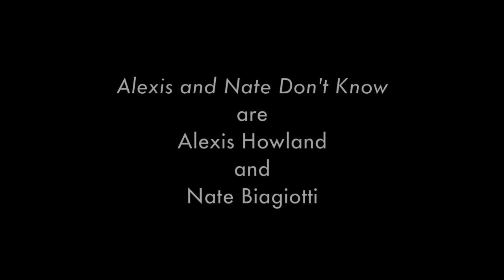Alexis and Nate Don't Know Episode 7: The Good Wife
This week, Alexis Howland and Nate Biagiotti sort of pay attention to the first season finale of The Good Wife, while Nate panics over a tornado watch, Alexis reflects on the dessert-related games of her youth, and Christine Baranski is just cool as beans.